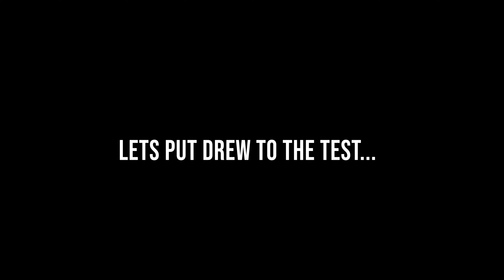TRIVIA (Do You Know Comic Knowledge?!!)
Welcome to the Comics Elite YouTube Channel! We are excited to have you and look forward to sharing what Comics Elite is about.

This NEW Series will be one of our special host going around COMICS SHOPS, Public Areas, Conventions, And etc.. Asking random people if they know comic knowledge questions!

If you get 2 /3 questions WRONG you will be given the choice to do a DARE or be DEEMED UNCOMIC BOOK WORTHY!

Questions about:
Comics
Movies
Hero's

we have permission ,and copy right to the music!